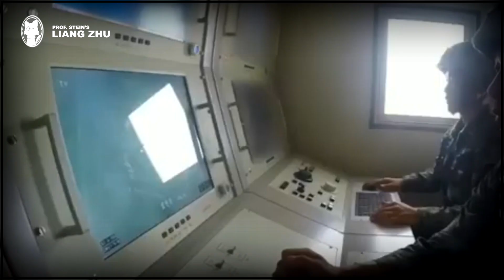Battle Hymn of a Strong Army /Powerful War Song 强军战歌 Instrumental [Chinese Military Music]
Original title: 强军战歌
Translated title: Battle Hymn of a Strong Army /Powerful War
Interpret:  Military Band of People's Liberation Army of China
Lyrics: Wang Xiaoling 王晓岭
Year:  ~2013

"Strong Army Battle Song" is a song written by Wang Xiaoling and composed by Yin Qing . It was originally sung by the Wenshan Prefecture Detachment of the Yunnan Armed Police Corps.
In 2014, through the General Political Department of the People's Liberation Army, the song was awarded the "Five One Project" award for the 13th spiritual civilization construction. In 2015, Yan Weiwen sang the song on CCTV's spring evening.

LYRICS - CHINESE

听吧 新征程号角吹响
强军目标召唤在前方
国要强 我们就要担当
战旗上写满铁血荣光
将士们听党指挥
能打胜仗作风优良
不惧强敌敢较量

为祖国决胜疆场
听吧新征程号角吹响
将士们听党指挥
不惧强敌敢较量
为祖国决胜疆场
将士们听党指挥
不惧强敌敢较量
为祖国决胜疆场
决胜疆场